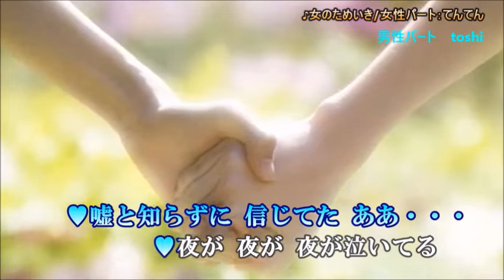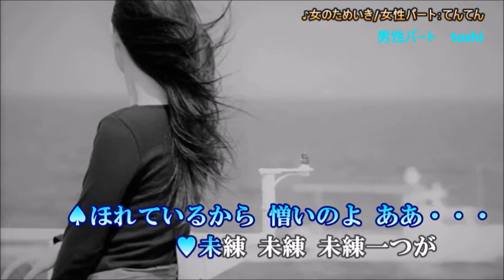女のためいき 森進一/女性パート てんてん ＆ 男性パート toshi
＊デュエット同好会のてんてん会長が「女のためいき」のオリジナルデュエット曲を作成いただきましたので唄わさせていただきました

作　詞　　吉川静夫
作曲・編曲　　猪俣公章

＊世界に一曲しかないデュエット曲です。皆様もぜひご一緒してくださいね

＊下記てんてん会長のデュエット女性パートです

＊てんてんさんの映像と音源をそのまま使わせていただきました

【宅録】